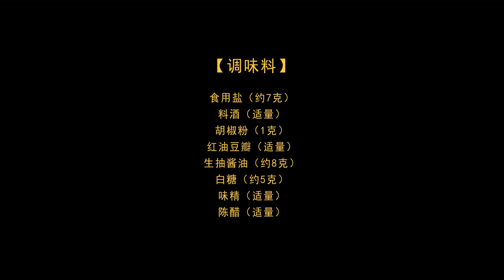厨师长教你：“豆瓣鲫鱼”"川味豆瓣鱼"，咸香味浓，肉质细嫩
名词解释“二流芡”：芡汁收好之后较为浓稠，要流但又不流，呈半流体状态。二流芡多用于汤汁不是很多的烧制类菜品，可以更好的让芡汁挂在食材上。

本期菜品【豆瓣鲫鱼】

【主料】
鲫鱼（2斤）

【辅料】
生姜（适量）
小葱（几根）
大蒜（适量）
韭菜（几根）
植物油（适量）
猪油（约40克）
淀粉（适量）
明油（少许）

【调味料】
食用盐（约7克）
料酒（适量）
胡椒粉（1克）
红油豆瓣（适量）
生抽酱油（约8克）
白糖（约5克）
味精（适量）
陈醋（适量）

1. 拥有“宽油帮”成长徽章
2. “宽油”社区动态，独家生活私照和生活分享
3. 拥有更多留言被回复的机会